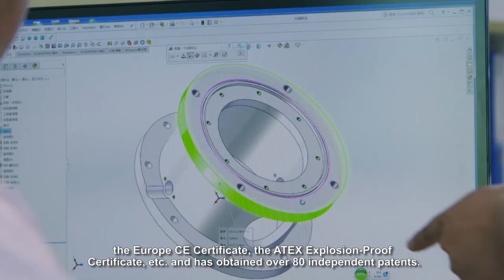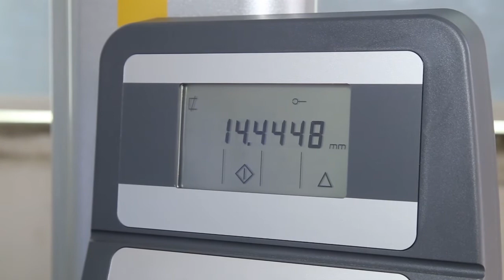LONGLY Machinery - Wet Grinding & Dispersing Technologies Pioneer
DONGGUAN LONGLY MACHINERY CO., LTD is one of the market leader in Wet Grinding & Dispersing Technology. Since 2002, our speciality is in the bundling of process-related know-how and the extensive machine program from Laboratory to Production Machines to Complete Production Lines.

As a national high-tech company located in Dongguan City, known as The World Factory, LONGLY is certified in accordance with ISO9001:2015 Quality Management System, Europe CE Certificate, ATEX Explosion-Proof Certificate, etc. and obtained over 80 independent patents.

Proven performance in the field of Dispersion, Ultra-Fine Wet Grinding and Nano Wet Grinding with thousands of installation worldwide, we’re your expert partner for finest dispersion and wet milling down to Nano size particles.

To deliver better customer services, LONGLY has established service centers in Germany, Japan, India, Pakistan and Indonesia.

In the future, we will continue to push the limits of our know-how and grow together with more customers by assisting them to build intelligent workshops and digital manufacturing plants.